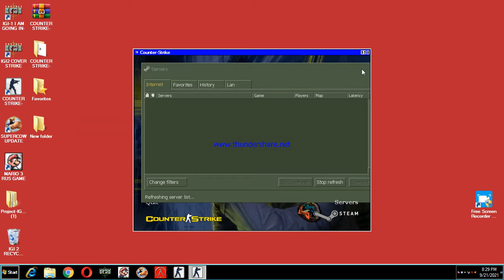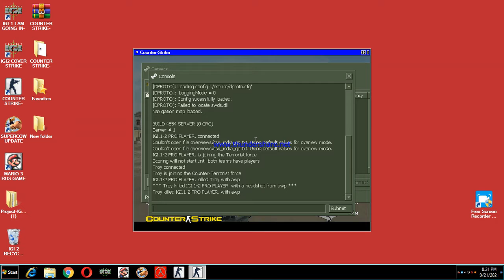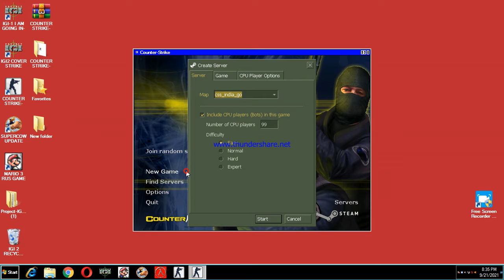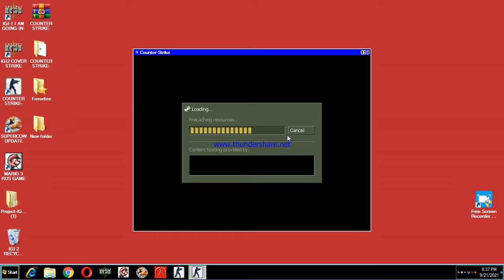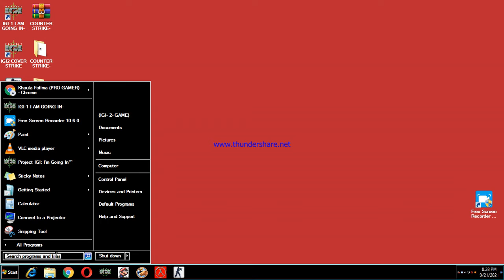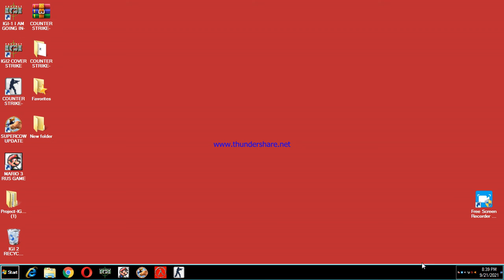LETS PLAY CS:COUNTER STRIKE.